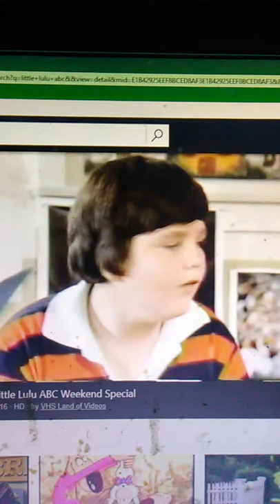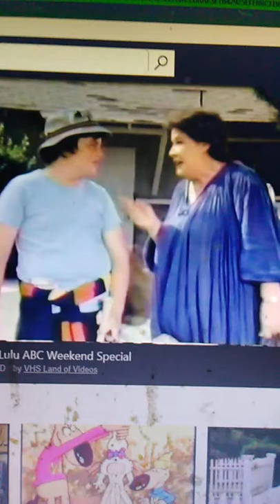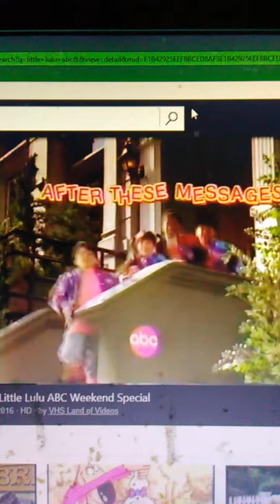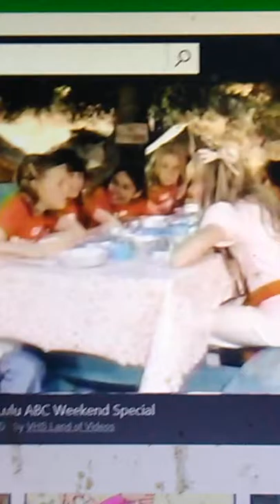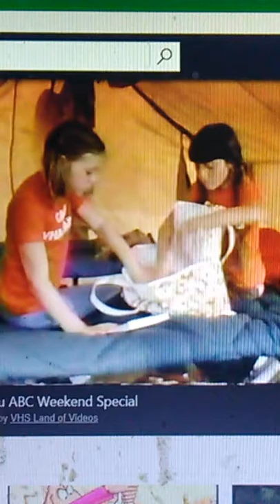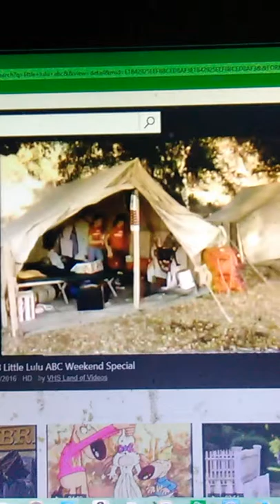Part Of ABC's Weekend Special: Little Lulu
Starring Lauri Hendler.